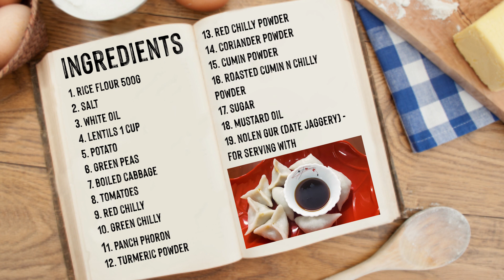How to make Traditional Bengali Village Style Salty Pithe// Very Easy and Health Snack.....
Our Channel @FoodCelebration has brought the recipe of a very easy and healthy snack... Village Style Salty Pithe.

Ingredients are as follows...
1. Rice Flour
2. Salt
3. White oil
4. Lentils
5. Potato
6. Green Peas
7. Boiled Cabbage
8. Tomatoes
9. Red Chilly
10. Green Chilly
11. Panch Phoron
12. Turmeric Powder
13. Red Chilly Powder
14. Cumin Powder
15. Coriander Powder
16. Roasted Cumin n chilly powder
17. Sugar
18. Mustard Oil
19. Nolen Gur (Date Jaggery) For serving with